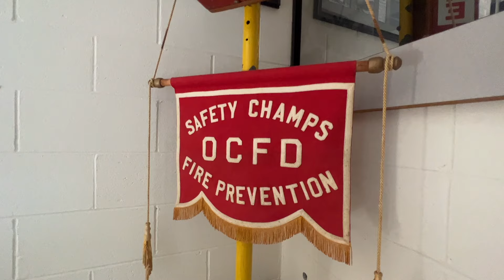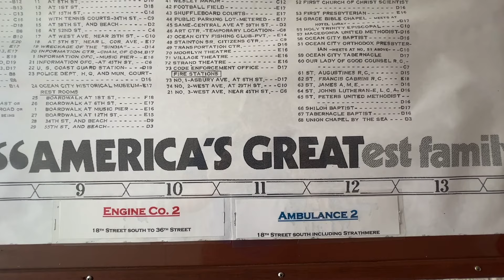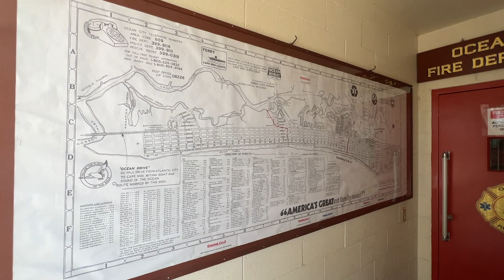Visiting All 3 Ocean City, New Jersey Fire Stations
I visited the three fire stations in Ocean City, New Jersey while on vacation, in July 2024.

Station 1 - Headquarters - 550 Asbury Avenue
Shift Deputy
Engine Co. 1
Truck Co. 1
Ambulances 1 & 3
Heavy Rescue
Boardwalk Truck
Water Rescue

Primary Response district 18th Street to the Northernmost end of the island including the Ocean City/Longport Bridge

Station 2 - 2901 West Avenue

Engine Co. 2
Engine Co. 22 (reserve)
Ambulances 2 & 4.

Renovated in 2017 following Super Storm Sandy damage. Primary Response district is 18th Street south to 36th Street. Ambulance 2 primary response is from 18th Street south to 59th Street, including Corson's Inlet State Park and Strathmere.

Station 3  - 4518 West Avenue

Engine Co.3
Engine 23 (reserve)

Primary Response district is 36th Street south to 59th Street, including Corson's Inlet State Park and Strathmere.

Information sourced on location and the Ocean City Fire Department, Professional Firefighters Association of New Jersey - IAFF Local 4032